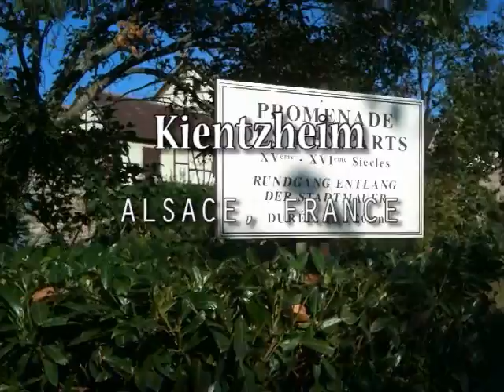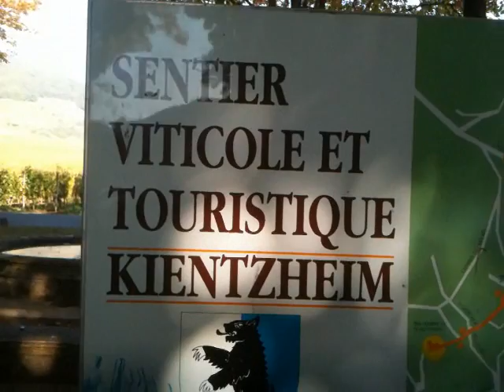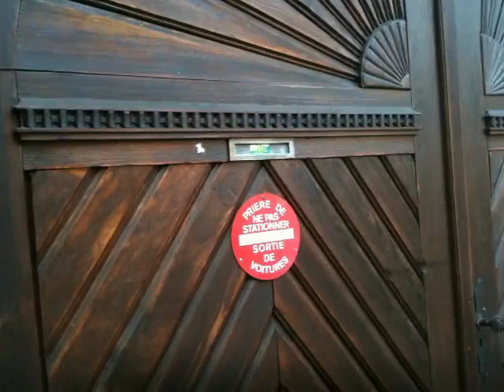Keintzheim, Walled Alsace Village.wmv